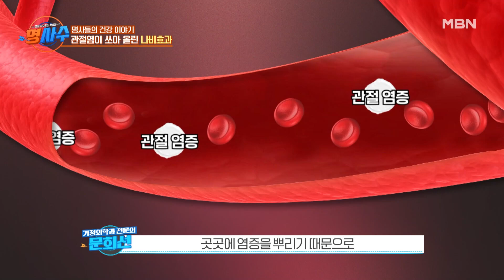곽정희 모녀가 이번엔 헬스장에 떴다?! 관절 건강 돕는 그녀들의 운동법은?? MBN 240918 방송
곽정희 모녀가 이번엔 헬스장에 떴다?! 관절 건강 돕는 그녀들의 운동법은??